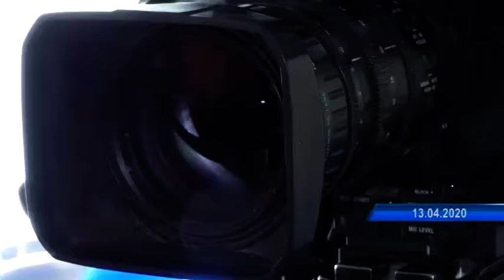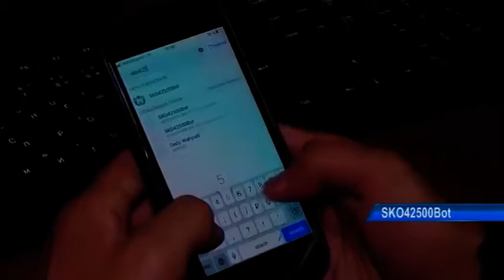42 500 теңгені 65 мың солтүстікқазақстандық алған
65 мың солтүстікқазақстандық 42 500 теңгенің қаржылай көмегін алған. Ал өтініш қалдырғандардың саны бұдан шамамен екі есеге көп. Дегенмен, елімізде әлі жәрдемақының кімге және қалай тағайындалатынын білмейтіндер бар. Бұл туралы еңбек және әлеуметтік қорғау министрі Біржан Нұрымбетов мәлімдеді. Көптің көкейіндегі 42 500-ден кімдер үмітті? Әріптесім Саят Ермек түсіндіріп береді.